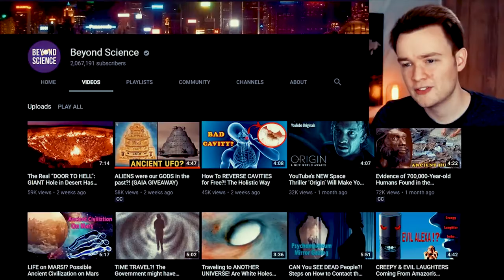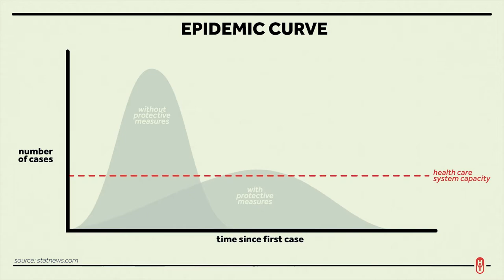"WE ARE AT WAR" CORONA ....by Bro. Kefa Onyancha- subscribe skiza tune 5701920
I am fighting you are fighting the nation is fighting and so do the whole world. This pandemic (COVID 19) has turned our lives upside down and we can't be able to define our tomorrow. There is a stand still in the whole world just FIGHTING  the pandemic to save lives. The song is in English just to make sure that the message is spread widely. I salute the Kenya Medics for their efforts in containing the pandemic, the MOH and Gok efforts and some front line corporations in assisting the Government of Kenya Containing the pandemic. TOGETHER WE SHALL OVERCOME , and LET GOD SEE US THROUGH